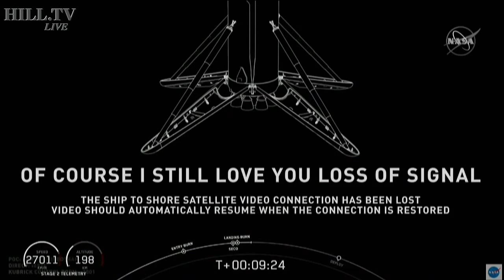WATCH: NASA SpaceX Demo-2 mission to launch astronauts to International Space Station | FULL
Two American astronauts embarked on the first manned mission to outer space from U.S. soil in nearly a decade on Saturday, formally ushering in a new era of space flight in which private companies — not the government — will send humans into orbit.

Aboard the SpaceX Crew Dragon capsule are astronauts Doug Hurley and Robert Behnken, two veterans of the now-retired Space Shuttle Program who are set for an extended stay on the International Space Station (ISS). Exactly how long they will stay has yet to be determined.

The launch was initially scheduled for Wednesday afternoon but was scrubbed shortly before it was slated to take off due to weather concerns, hours after Tropical Storm Bertha made landfall in South Carolina, hundreds of miles north of Cape Canaveral and Kennedy Space Center.